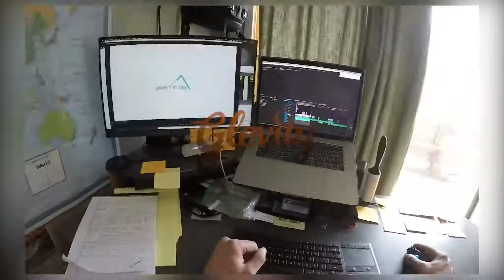May POW DAY at Abay 10+ INCHES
This video is apart of our archives and does not reflect our current professional creative, athletic or editing abilities. Please see our most recent work to better understand our current level of Photo & Video expertice.